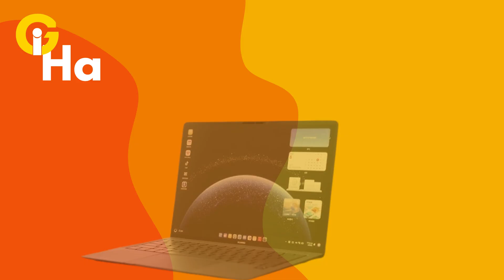Huawei Just Launched Its OWN Laptop OS – Microsoft Should Be Worried 😳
Huawei is officially entering the next tech era with the launch of its first-ever laptop powered by HarmonyOS, ditching Windows and taking full control of its software ecosystem! This bold move could reshape the future of computing, especially in China. In this video, we explore the laptop’s features, what HarmonyOS on PC really means, and how it could challenge Microsoft and Apple in the global market!